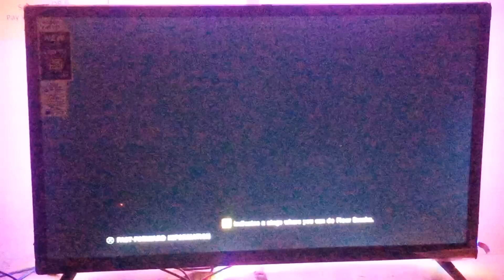Tekken Tag Tournament 2 Gameplay || Tekken Arcade Game